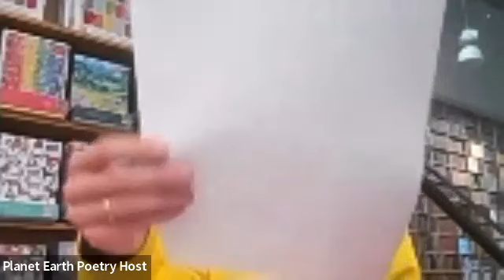Planet Earth Poetry: Sandy O'Reilly May 3, 2024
Part 1 of a reading also featuring Catherine Owen (video will be posted in June)
Poetic Opener: Sandy O’Reilly lives and writes in Victoria BC on the traditional territories of the Lekwungen speaking peoples known as the Esquimalt and Songhees nations. She has been regularly speaking her poetry at the Friday evening Planet Earth Poetry reading series for the last ten years. She has two poems published in The Sky is Falling! The Sky is Falling! – a collection of Pandemic Poems edited by Sheila Martindale.